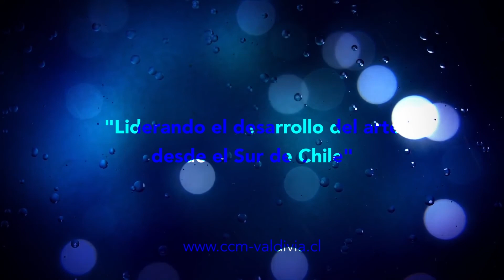XIX LLUVIA DE TEATRO 2017 TRAVESÍA